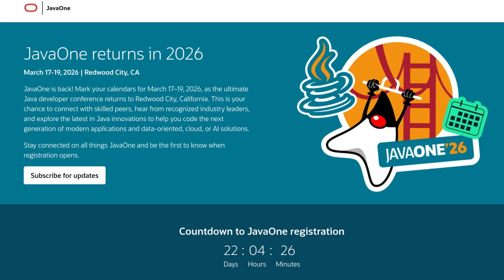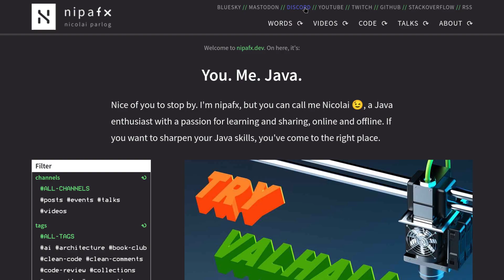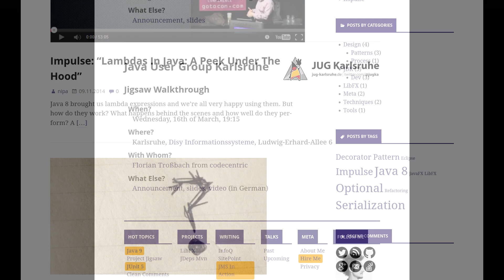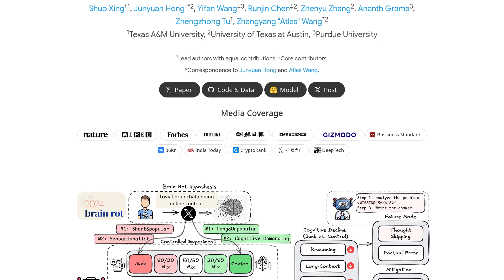Q&A About My Work At Oracle's Java Platform Group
To celebrate the 100th episode of the Inside Java Newscast, I answered your questions about the show and the team behind it. Not all answers made it into the jubilee episode and so here are the remaining ones about how we work together, how much I still code, and how AI may impact my work.

// Java Stuff //

// My Stuff //

// Chapters //

* 0:00 Intro
* 0:23 "Where do you live and how do you work together?"
* 2:31 "How do you engage the community?"
* 3:29 "What's your background and do you code?"
* 5:24 "Will we see you again at Jfokus?"
* 5:45 "Will you resume posting on Twitter?"
* 6:01 "Will AI have an impact on you reaching your audience?"